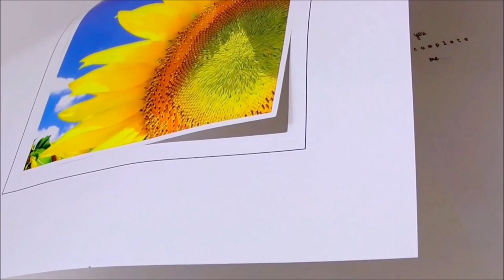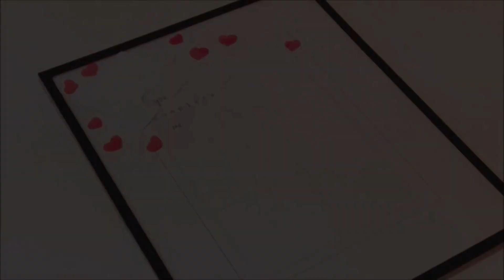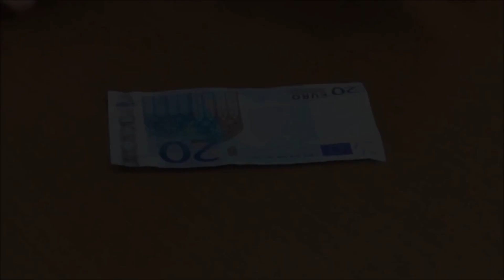5 Ideas fáciles y baratas para regalar esta Navidad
En el vídeo de hoy podéis ver 5 idéas fáciles y baratas para hacer un regalo esta Navidad, manualidades para regalar. Las manualidades son: